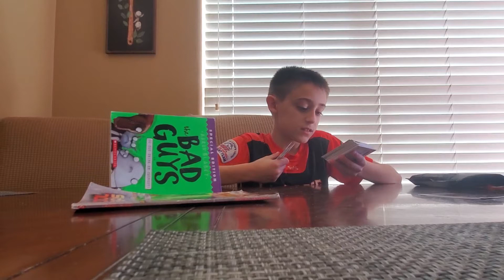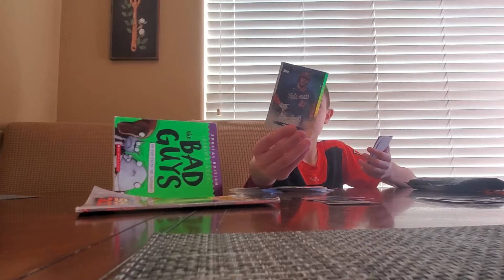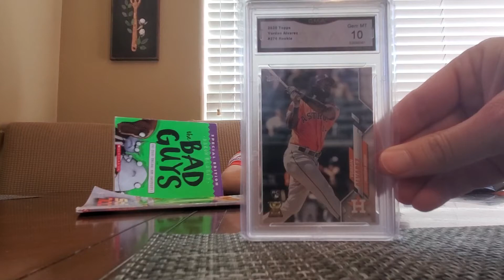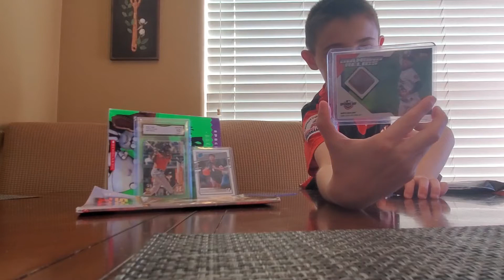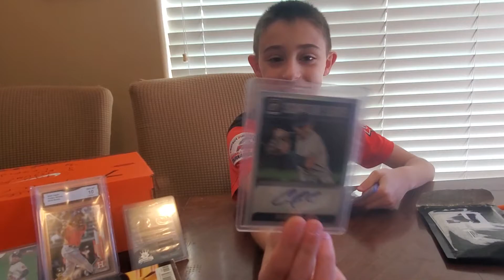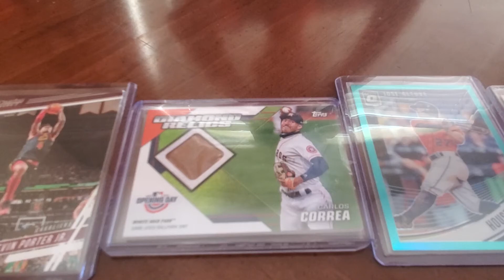Topps Hanger and Houston 🔥🔥🔥🔥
Some baseball and Correa on a bittersweet Saturday.